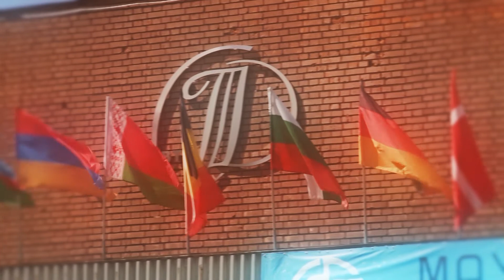Мастер-класс Евгения СТЕБЛОВА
Мастер-класс Народного артиста России Евгения СТЕБЛОВА в рамках летней школы СТД.